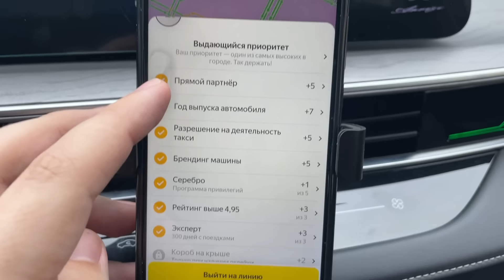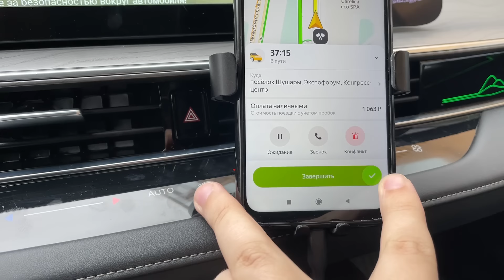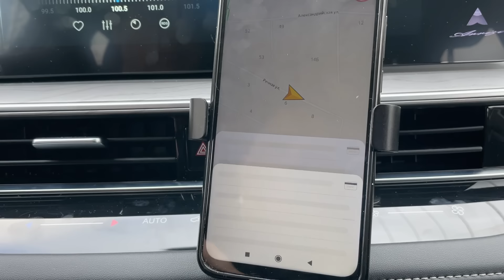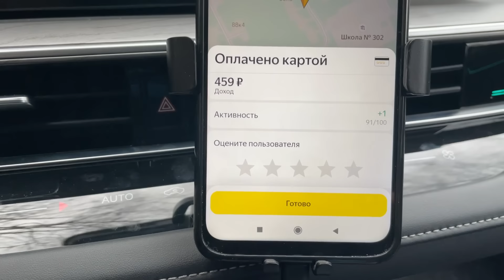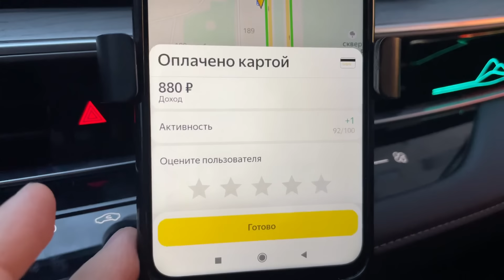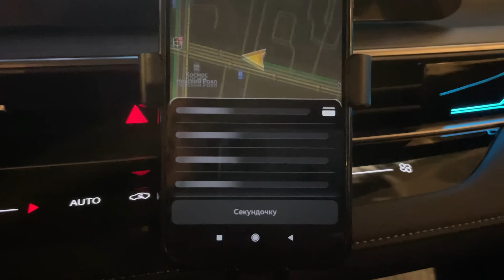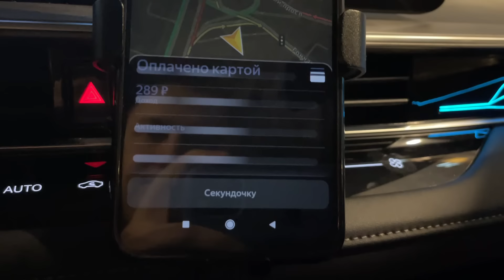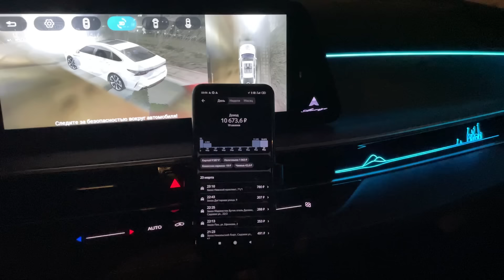Заработок на АРЕНДЕ в Комфорт+ в НЕ сезон по Санкт-Петербургу на Chery Arrizo 8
🚖Подключение к Яндекс Такси
через мой ПАРК "Александроff парк"
⚠ Условия моего ПАРКА ⚠
✅Комиссия ПАРКА - от 1р - 7р за заказ (зависит от города в котором вы работаете)
✅Вывод средств моментальный с Таксометра (комиссия за работу банка 1%)
✅С БОНУСОВ комиссия НЕ списывается!
✅Покупки СМЕН с минимальной наценкой (для тех кому они доступны)
✅Заправки с Таксометра
✅Возможность выставить только БЕЗНАЛИЧНУЮ оплату
✅Техническая Поддержка 24/7

Аренда Автомобиля
RS Taxi— официальный партнер Яндекс.Такси в г.Санкт-Петербург

RS Taxi молодая динамично развивающаяся компания!!!
На данный моменту нас 2 площадки в разных районах города в пешей доступности от
метро:
- м. Кировский Завод: ул. Васи Алексеева, 6, ТЦ «Румба» офисный центр, офис 430
- м. Пионерская: Коломяжский просп., 19, корп. 2, ТЦ «Капитолий» 3 этаж, офис 20А
Наши преимущества:
– В день выезда плата не взимается!
– Списание платы за аренду раз в сутки 9 утра
– Контроль ТО механиком, компенсация топлива, ремонт за счет компании
– Новые автомобили с брендом и лицензией
– Бонусы и акции за привлечение друзей
– Моментальные выплаты, без задержек в любое время суток
– ОСАГО Такси - настоящий действующий полис
– Лицензия Такси, на все автомобили (с разрешением проезда по выделенной полосе,
полное соблюдение закона о такси №580-ФЗ от 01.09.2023)
– НЕТ залога, НЕТ скрытых платежей
– Есть выгодный график 6/1
– Свободный график работы, подбирается индивидуально
– Постоянный поток заказов
– Мы с Вами на связи 24/7, Тех. поддержка всегда поможет выйти даже из самых
неожиданных/трудных ситуаций
В планах RS Taxiрасти и развиваться, ежеквартально планируется прирост парк на 100
единиц.

RS Taxi– это постоянное движение вперёд к достижению новых вершин, лучших
результатов. Можно с уверенностью сказать, что RS
Taxi–это стабильность и постоянство, уверенность в завтрашнем дне.

Присоединяйся к нашей Команде, стань частью бренда RS Taxi и Яндекса!
Этот код нужно ввести в Таксометре при регистрации в качестве самозанятого: специальное поле появится на последнем шаге регистрации.